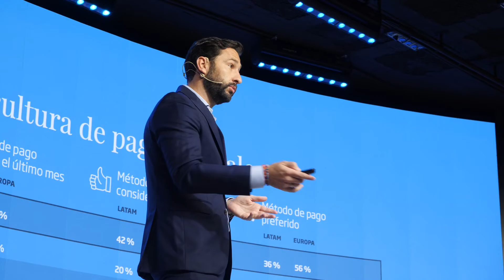Los nuevos pagos alternativos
Enrique Álvarez (Director de Desarrollo de Negocio de Minsait Payments en Europa) como los nuevos pagos alternativos están alterando los modelos modelos de pago actuales.